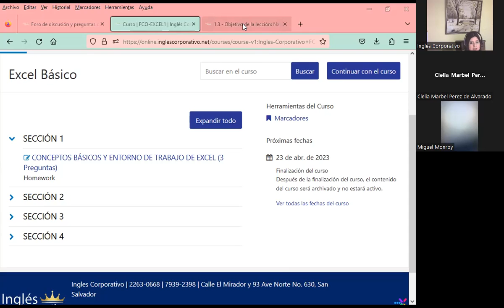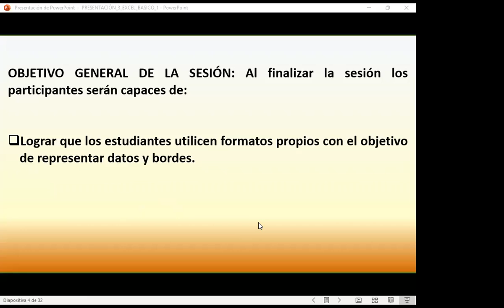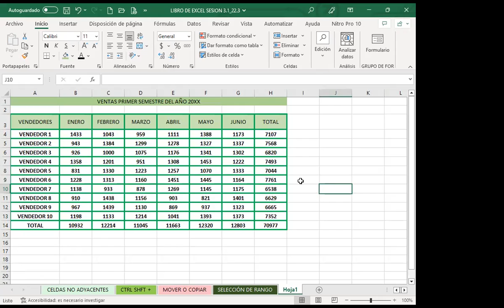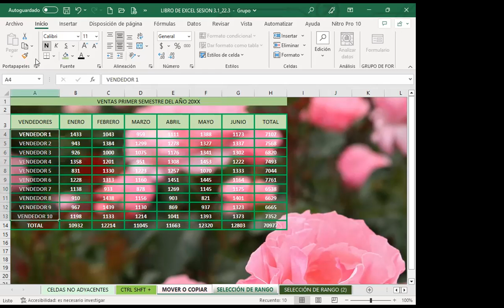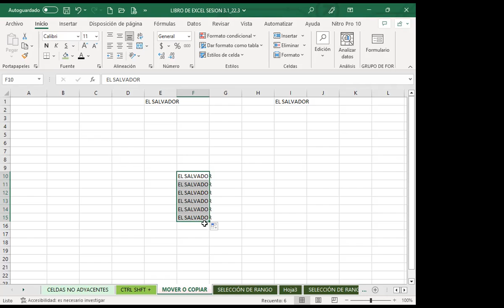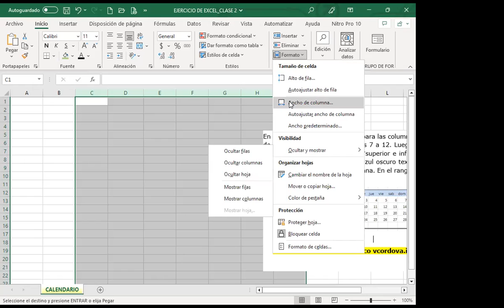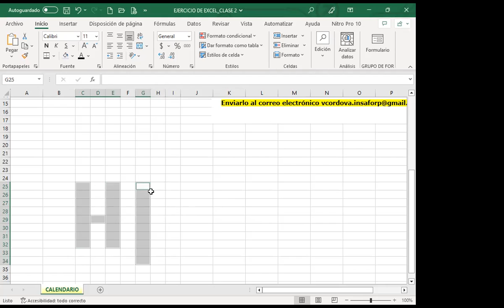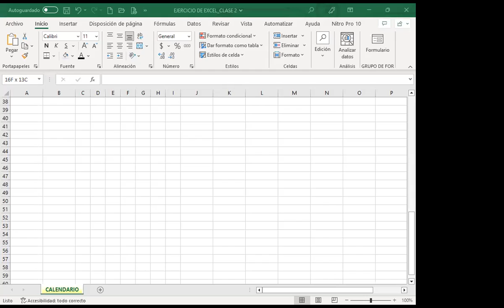Sesión03-22-03-23-29811-8017-0014/2023-Rodríguez-Navegación en la hoja de calculo